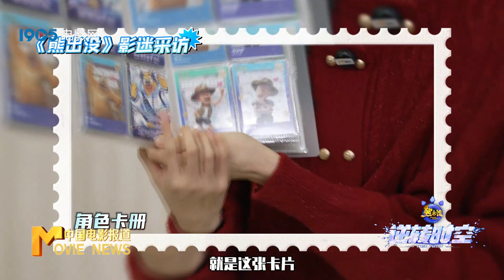《中国电影报道》032期（20240201）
【内容简介】